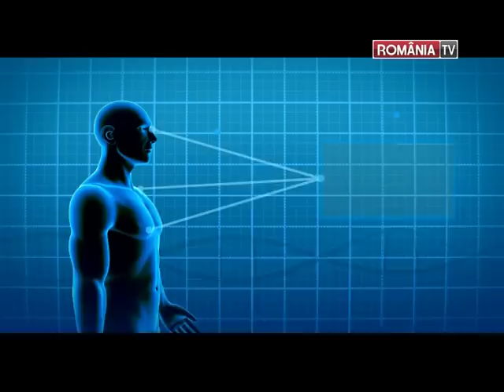Poti lua, prin sarut, hepatita A?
Exista vreun risc de a lua hepatita de tip A prin sarut? Sau, sa fie aceasta, cea mai usoara cale de a te infecta?
Afla acum, urmarind acest episod la Doctor MIT!